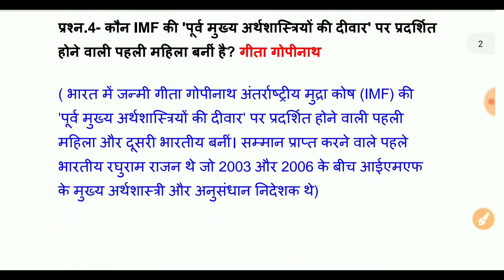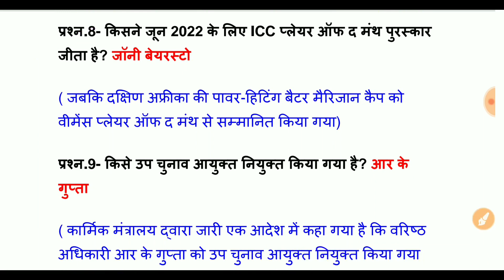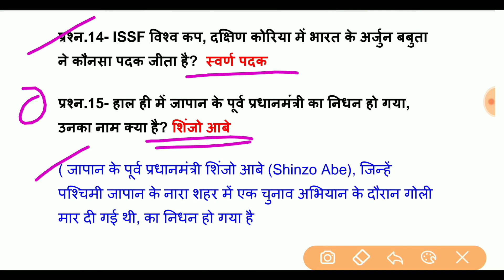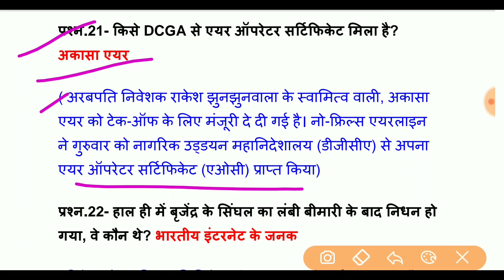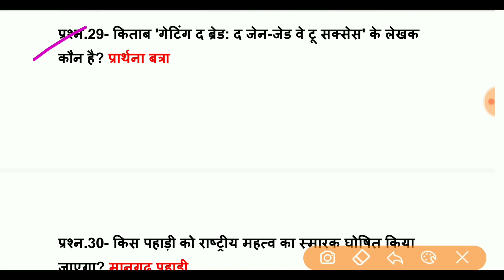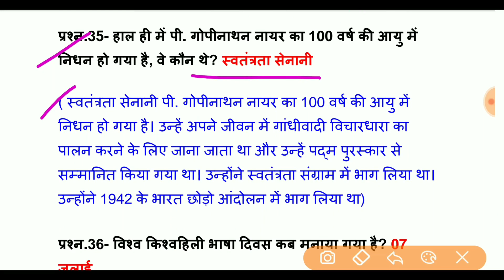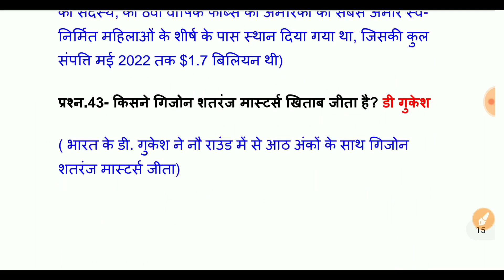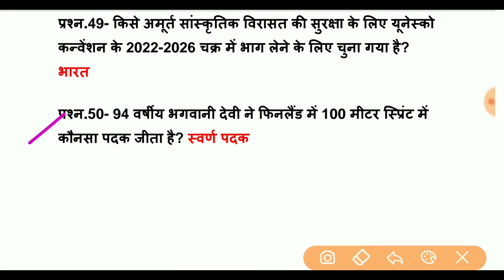July Current Affairs 2022 2nd week | Daily Current Affairs 2022 | Current Affairs 2022, Static Gk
About this video-           दोस्तों इस वीडियो मे हम July Current Affairs 2022 2ND week, ( 8 JULY - 14 JULY 2022 )  week की टॉप 50 One Liner  Questions  कवर करेंगे, Current Affairs 2022 से सारे ही क्वेश्चन सिलेक्टेड और महत्वपूर्ण लिए गए हैं, Daily Current Affairs 2022(Gk in hindi) की ये सीरीज सभी प्रतियोगिता परीक्षाओं के लिए इंपॉर्टेंट साबित होगी, वीडियो को पूरा जरूर देखें
Additional tags-
examstudywithsangeeta,
Speedy अर्धवार्षिक 2022,
विज्ञान एवं प्रौद्योगिकी questions 2022,
Science and Technology gk questions 2022,
science and Technology questions 2022,
Technology Current Affairs 2022,
International Current Affairs 2022,
INTERNATIONAL RELATIONS CURRENT AFFAIRS 2022,
daily current affairs 2022,
sports currentaffairs 2022,
next dose,
Covid-19,
coronavirus gk 2022,
coronavirus questions 2022,
Coronavirus,
Gk coronavirus,
Cova aap,
Coronavirus in Hindi,
awards 2022,
Science gk,
tricky gk,
current affairs 2022,
2022 current affairs,
Miscellaneous current affairs 2022,
2022 Ka current affairs,
State news current Affairs 2022,
Obituaries 2022,
physics gk.
chemistry gk.
science gk.
science gk railway ntpc,
NTPC Science
नियुक्तियां 2022,
current affairs for rrb ntpc 2022,
Honors 2021,
Awards 2021,
upcs ke liye important current affairs k question,
Awards 2021,
appointment 2022,
yojna 2022,
Summits 2022,
Agreements 2022,
gk questions
GK,
general awareness,
Hindi GK,
edu teria current affairs,
India GK,
static GK,